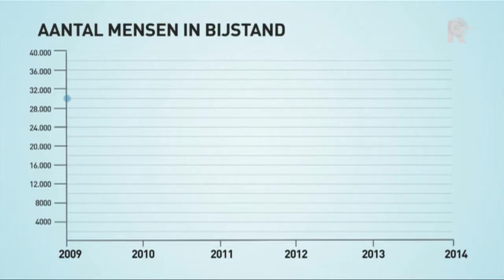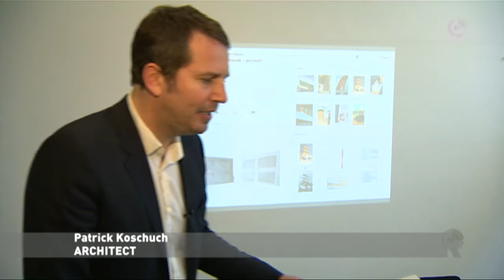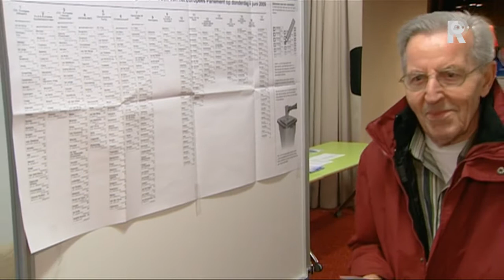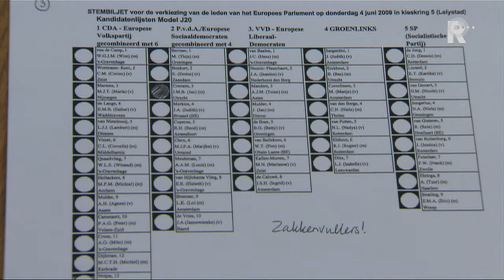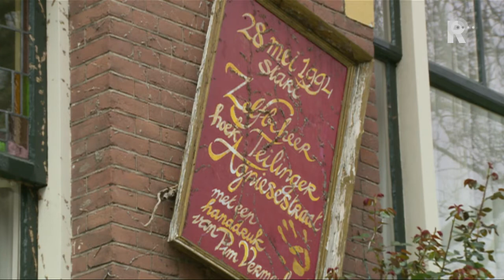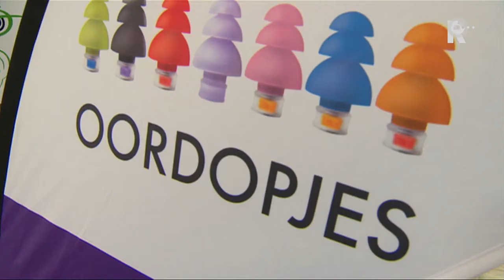Rijnmond Nieuws - 17 maart 2014